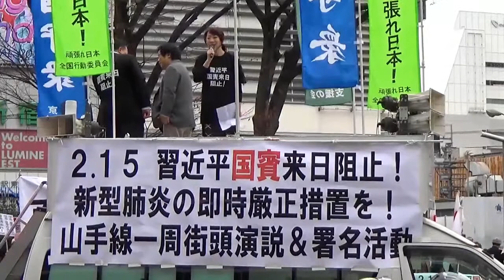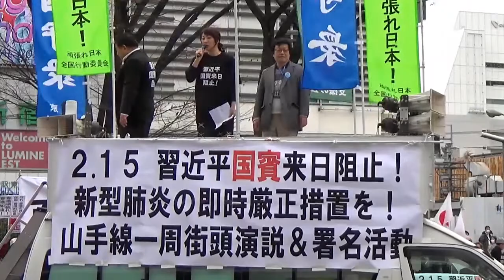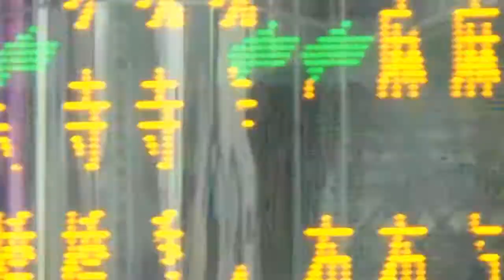あずさまり氏①＠新宿アルタ前2020.2.15習近平国賓来日阻止！新型肺炎の即時厳正措置を！山手線一周街頭演説＆署名活動※２頑張れ日本全国行動委員会、国守衆